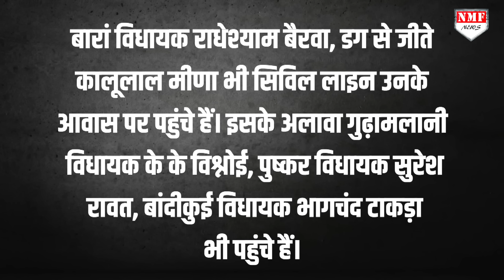Amit Shah के फैसले के सामने नतमस्तक हुईं Vasundhara Raje, अब करेंगी ये बड़ा काम !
अमित शाह के फ़ैसले के सामने शायद वसुंधरा राजे ने हार मान ली है, तभी तो जैसे ही अमित शाह ने बालकनाथ को दिल्ली बुलाया, वैसे ही वसुंधरा ने अपने विधायकों से मुलाक़ात करनी शुरु कर दी।

Namrata
Neha